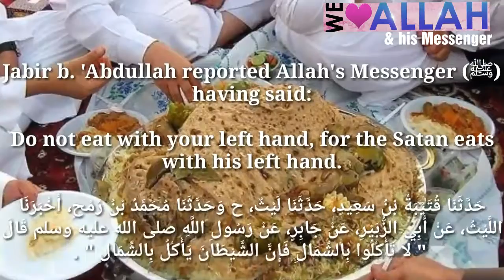Daily Hadith 576(about eating with left hand)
Doing good is a habit and doing evil is a habit. Man is always either making progress or falling behind. When a person gets used to doing something, he becomes very fond of it and loves it, and dislikes anything else. Then he thinks that the thing he is not used to is not possible, but this way of thinking is not right and it goes against both the laws of Islam and the facts of reality. Therefore the one who uses his left hand to eat and drink should be taught the Islamic ruling and should be reminded of the hadeeth of the Prophet (peace and blessings of Allaah be upon him) on this matter. When a man ate with his left hand in his presence, the Prophet (peace and blessings of Allaah be upon him) said, “Eat with your right hand.” He said, “I cannot.” He said, “May you never be able to!” Nothing was stopping him but his stubborn arrogance, and he never raised his right hand to his mouth after that. (Reported by Muslim, 3776). According to a report narrated by al-Daarimi, “his right hand never reached his mouth”. This man suffered paralysis because of the du’aa’ of the Prophet (peace and blessings of Allaah be upon him).

Al-Nawawi (may Allaah have mercy on him) said: “In this hadeeth we have an indication that it is allowed to pray against a person who breaks a shar’i rule with no excuse. We also see the principle of enjoining what is good and forbidding what is evil in all situations, even with regard to eating. It encourages us to teach proper manners of eating to a person who is eating if he is doing something wrong. The hadeeth also teaches us that the Shaytaan eats with his left hand, because of the hadeeth: “When any one of you eats, let him eat with his right hand, and when he drinks, let him drink with his right hand, because the Shaytaan eats with his left hand and drinks with his left hand.” (Reported by Muslim, 3764). The Shaytaan eats with his left hand so the person who eats with his left hand resembles the Shaytaan, indeed the Shaytaan is sharing his food with him. Ahmad reported with a hasan isnaad from ‘Aa’ishah and attributed to the Prophet (peace and blessings of Allaah be upon him): “Whoever eats with his left hand, the Shaytaan eats with him.” (Tuhfat al-Ahwadhi, commentary on hadeeth 1721).

Moreover, the left hand should be reserved for removing dirt, as when cleaning oneself after going to the toilet (istinja’) and blowing one’s nose and other kinds of cleaning oneself and removing dirt. How can a person use that which is used for removing dirt and impurities for putting food in his mouth?

Hafsah (may Allaah be pleased with her), the wife of the Prophet (peace and blessings of Allaah be upon him), reported that the Prophet (peace and blessings of Allaah be upon him) used to use his right hand for eating, drinking and getting dressed and his left hand for everything else. (Reported by Abu Dawood, no. 30)

Al-Nawawi (may Allaah have mercy on him) said:

“This is a fixed rule in sharee’ah. It has to do with honourable things such as putting on one’s shirt, trousers and shoes, entering the mosque, using siwaak, applying kohl, … combing and styling one’s hair, … shaving the head, giving salaam at the end of prayer, washing oneself in ghusl or wudoo’, leaving the toilet, eating, drinking, shaking hands, acknowledging the Black Stone, and other things where we are encouraged to use the right hand or start with the right. As for the opposite [things that are not honourable], such as entering the toilet, leaving the mosque, blowing one’s nose, washing oneself after using the toilet, taking off one's shirt, trousers and shoes, and so on, then we should start with the left or use the left hand. All of this has to do with honouring the right hand or right side.”

Some people may have a real problem that prevents them from using their right hand, such as being paralyzed and so on. In this case they are excused and there is no blame on them. Al-Nawawi (may Allaah have mercy on him) said: “If he has an excuse for not eating and drinking with his right hand, such as sickness or an injury, then this is not makrooh…”

Most likely the problem of the boy you are asking about has to do with habit, so try to get him used to eating with his right hand and keep on advising him and reminding him to do so. You could seek the help of psychiatrists, because some of them may have some useful ideas. We ask Allaah to give you strength, May Allaah bless our Prophet Muhammad.